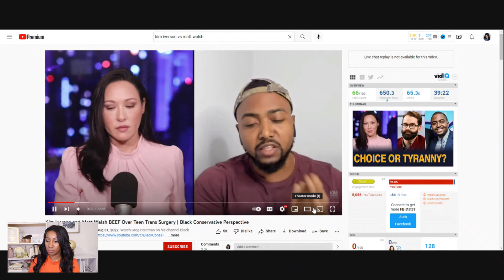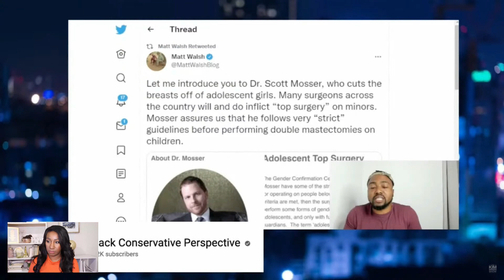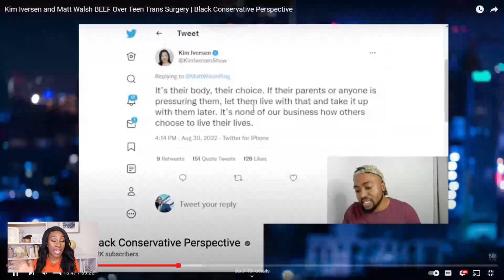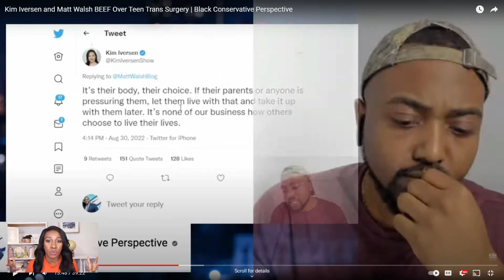Kim Iversen Vs Matt Walsh | My REACTION To Greg Foreman and Kim Inversen's Debate!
@KimIversen and @BlackConservativePerspective debate the idea of kids being transitioned.  @MattWalsh and Kim Iversen got into a Twitter beef recently over transitioning children to another "gender".  Quisha King reacts to the debate.